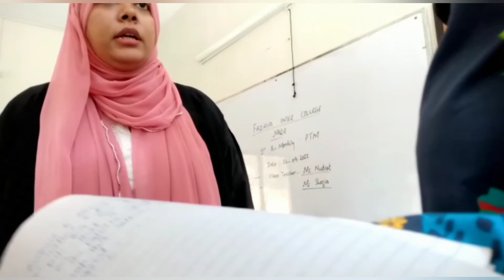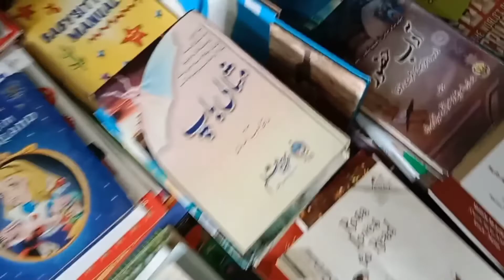Ab kia 50km/h ki speed pr Chalan Hoga?Speed Cameras in Malir Cantt -Kids Result Day -My Shopping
In today's video you will find